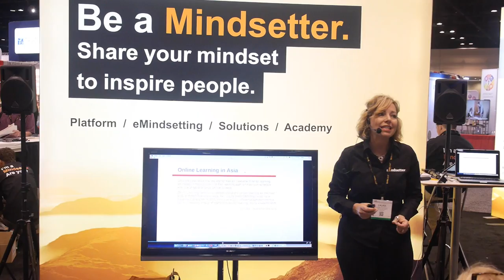ATD ICE 2015 - Alex Khrapov (Headway Coaching Group)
According to Entrepreneur Weekly research, depending upon the industry, about 50 percent of business start ups fail after the first four to five years. The main reason for that is claimed to be lack of experience or incompetence. Why despite the overwhelming amount of resources (books, courses, and similar) which provide precise step-by-step instructions for operating your own business are five out of 10 going bankrupt (according to Bloomberg research it is eight out of 10)? The speakers believe the answer to this question is your mindset. The way you process information, your habitual way of thinking, is the key to whether you succeed as an entrepreneur or not. In this session, you'll make a snapshot of your current mindset and not just find out your current position in relation to entrepreneurial traits such as dealing with uncertainty, creativity, cooperation, and strategic thinking, but also develop a strategy to bridge the gap and map out your way to the mindset of an entrepreneur.